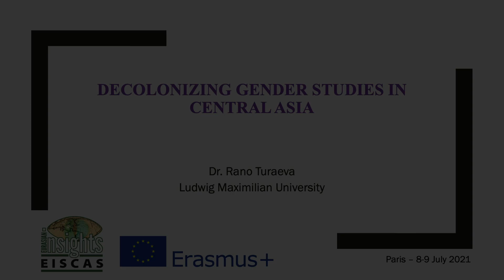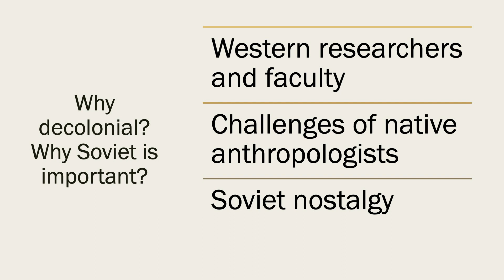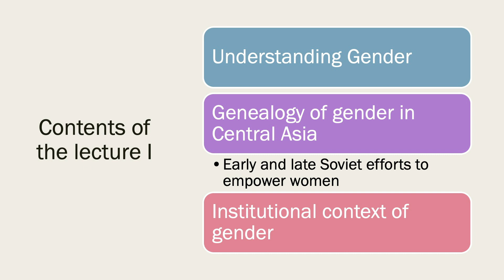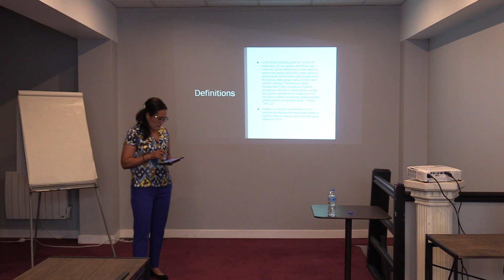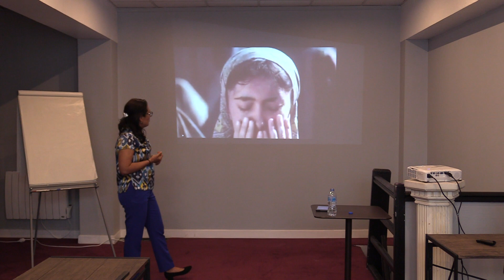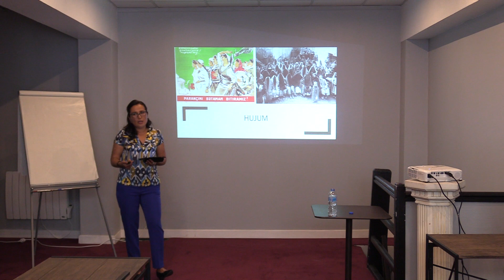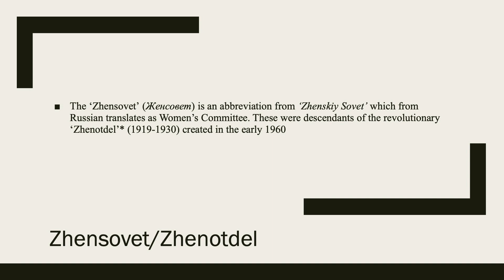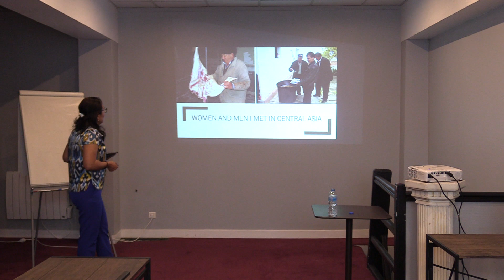Rano Turaeva - Decolonizing Gender Studies in Central Asia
The lecture traces trajectories of gender transformations explained through the frame of women agency in post-Soviet Central Asia. This presented process of gender role transformation will be embedded into the contexts of migration from Central Asian (largely male outmigration), economic crisis, lack of social welfare, state fragility and political crisis. The lecture introduces a general outline of the gender debates and the relation of the concept to the situation in the region. The lectures followed the argument made corresponding handbook chapter which states that despite post-Soviet challenges for the women in Central Asia they continue to play important roles in coping and innovating under worsening economic, political and social conditions. The lecture is based on the chapter which highlights the complexity of these transformations of the labour market, family structures, and women’s institutions.

Sources:
Film footage: “Olovli Yollar” about Hujum.
Kamp, M., 2011. The new woman in Uzbekistan: Islam, modernity, and unveiling under communism. University of Washington Press.

Rano Turaeva (PhD) is a habilitating candidate at the Ludwig Maximillian University and an associated researcher at Max Planck Institute for Social Anthropology in Halle Saale in Germany. She is currently working on her second book on migration and Islam in Russia. Before, she edited a book with a colleague from Lund University titled Labour, Mobility and Informal practices in Russia: Power, Institutions and Mobile Actors in Transnational Space published in 2021 by Routledge. She has been writing on the topics of migration, entrepreneurship, informal economies, gender, border studies, identity and inter-ethnic relations among many other topics, which she published in such journals as ‘Inner Asia,’ ‘Communist and post-Communist studies,’ ‘Sociology of Islam,’ ‘Central Asian Affairs,’ ‘Central Asian Survey, ‘Anthropology of the Middle East’ among others. Her book based on her PhD thesis has been published with Routledge in 2016 under the title Migration and Identity: the Uzbek Experience.

Download the "European Handbook of Central Asian Studies: History, Politics, and Societies" (Ibidem Verlag, 2021) here for fee

Published under a CC BY-NC-ND License - This license allows reusers to copy and distribute the material in any medium or format in unadapted form only, for noncommercial purposes only, and only so long as attribution is given to the creator. (Rano Turaeva)